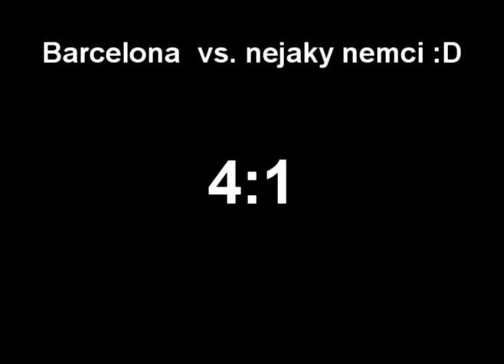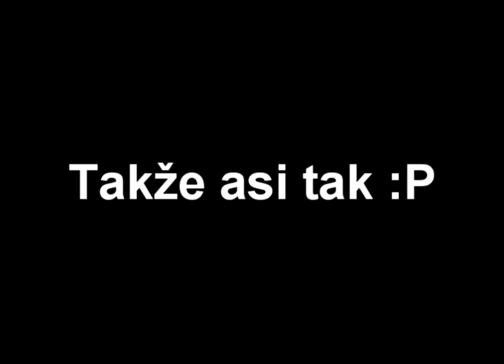FIFA 07 by BuCiQ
zapas co som raz hral a nudil som sa :) SWK